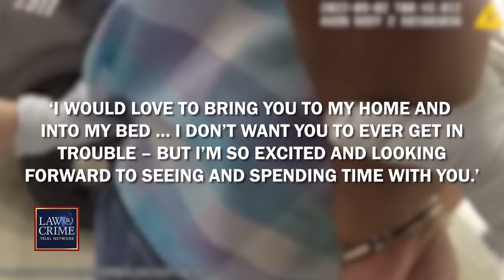Florida Man Arrested in Predator Sting Operation with Child’s Parents — Chris Hansen Reacts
A Florida man was arrested for allegedly traveling to meet a child for sex in September 2022. The Cape Coral Police Department said officers worked with suspect Regan Beresford’s former neighbors, who claimed Beresford allegedly sent their child inappropriate messages two months prior, to arrest the 52-year-old man. Legendary investigative reporter and former host of “To Catch a Predator” Chris Hansen called the sting operation rare because the suspect knew the victim personally. The Law&Crime Network’s Sierra Gillespie has the details.